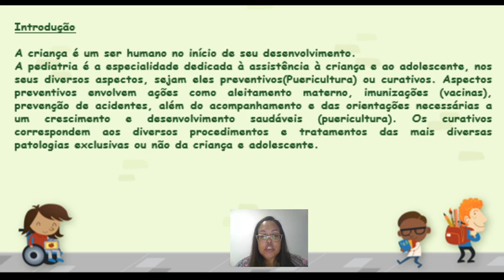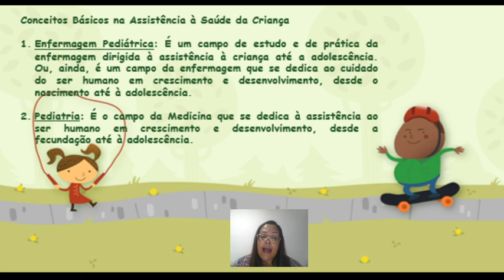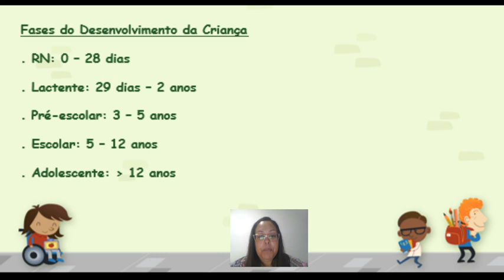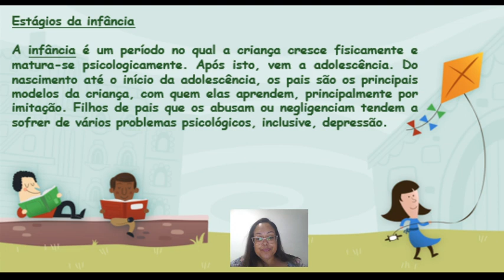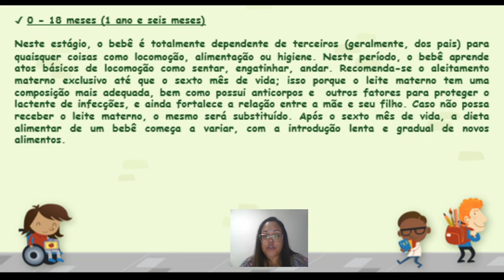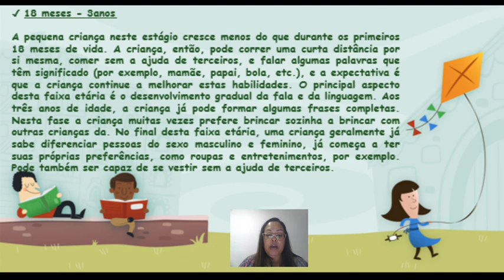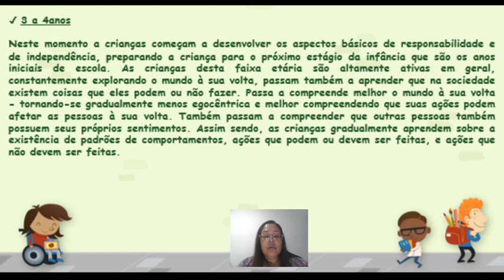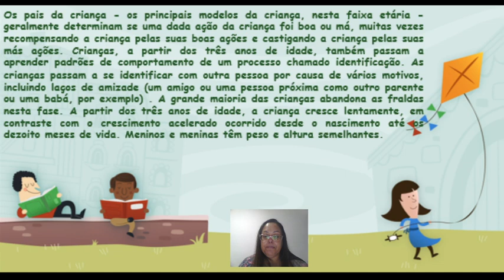Aula 1 Enfermagem em Pediatria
Enfermagem em Pediatria - Introdução a pediatria e fases do desenvolvimento